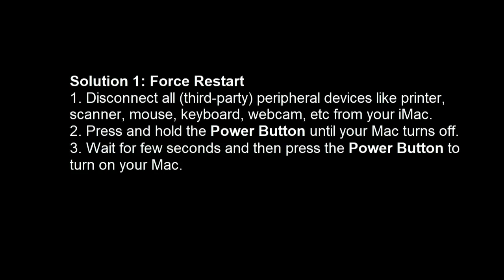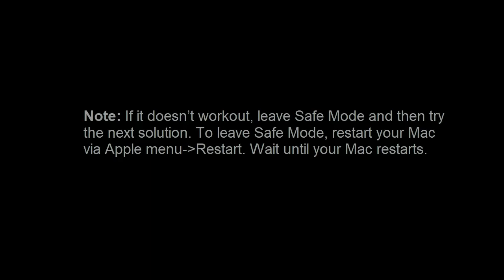iMac Stuck on Apple Logo with Loading Bar/Spinning Wheel (Fixed)